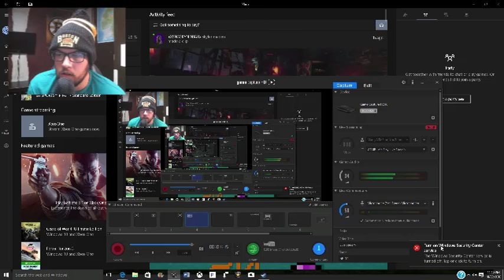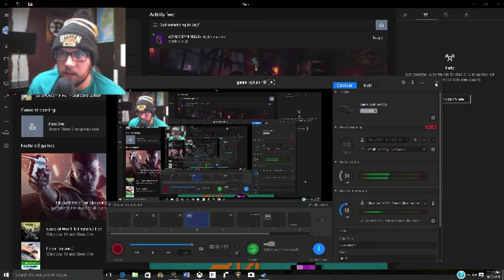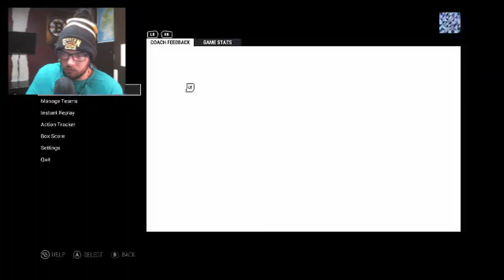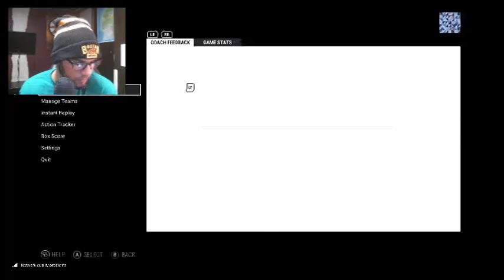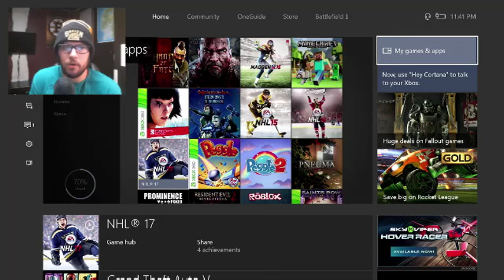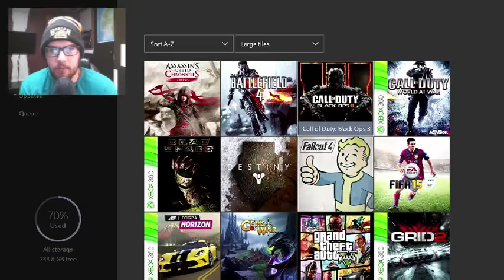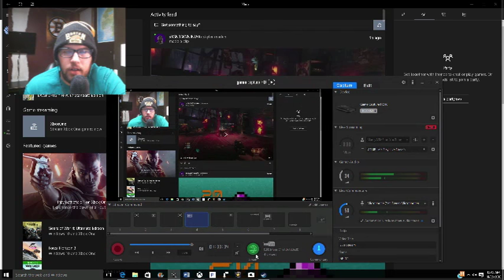ManlyASMR || ASMR Lets Play Live Stream